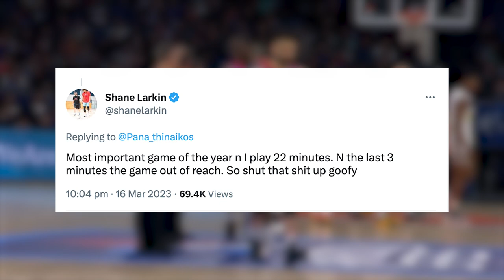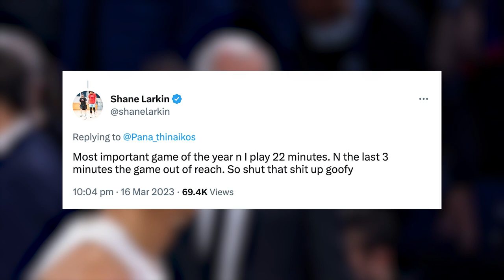Larkin Lashes Out At Ataman After Another Loss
Anadolu Efes Istanbul was defeated by Partizan Belgrade in the crucial EuroLeague's Round 29 game. It seems that the loss didn't go well inside the team as Shane Larkin took to Twitter to express his frustration with the amount of playing time he received.

Larkin played 22 minutes and 26 seconds, which was the 6th largest number on the team. With 4 players not registering a single second of playing time, only Amath M'Baye and Tibor Pleiss played less.